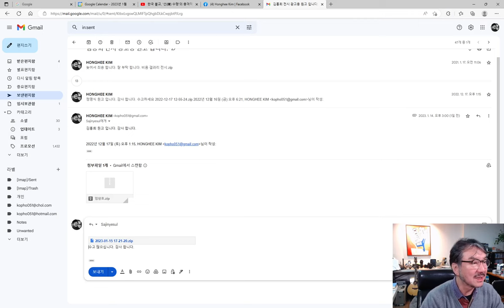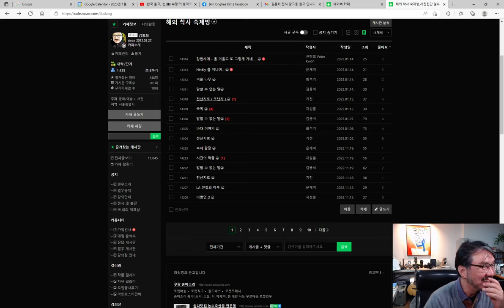사진 잘 직는 법/형식과 내용/우리가 찍는 사진은 형식이자 내용이다.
2023년 상반기 '착한사진은 버려라' 수강생 모집

2023년 1월 부터 온라인 수업 전국 반과 해외 반을 모집 합니다.

- 전국 반 및 해외 반 인원 각 15-20명
- 전국 방 수업시간 : 월요일 저녁 8시
- 해외 방 수업시간 : 토요일 저녁 12시 (서울 현지 시간)
- 6개월간 구글meet 으로 수업 합니다.
- 강의방법 : 네이버 착사 카페 계시판에 5장의 사진으로 숙제를 제출하고 수업시간에 크리틱을 받는 과정
문자로 문의 주시면 저녁에 연락 드립니다.